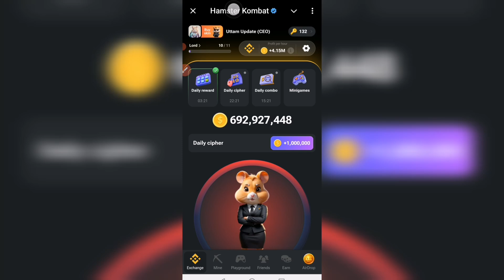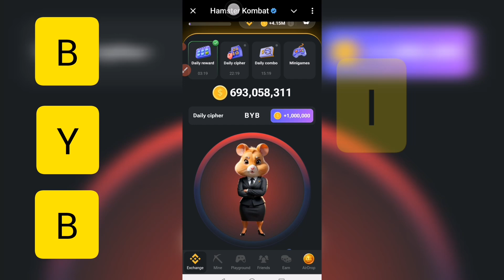20 Sep Hamster Kombat Daily Cypher Today| Daily Cheaper| Delhi Cypher Code|Chiffre Quotidien Hamster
20 September Hamster Combat Daily Cypher Today 20 September | Daily Cheaper 20 September | Delhi Cypher Code 20 September | Chiffre Quotidien Hamster 20 September

hamster kombat chiffre quotidien
chiffre quotidien hamster
chiffre quotidien hamster kombat
hamster combat daily cypher today
daily cheaper
hamster daily cheaper
hamster combat daily cheaper
delhi cypher
delhi cypher code
hamster delhi combo
delhi cheaper
cyber code
combo quotidienne hamster
delhi combo
today cheaper code
today cyber code
cipher code today
hamster daily clipper
today daily cheaper
hamster delhi cheaper
daily cipher hamster kombat today
delhi cyber code
hamster combat daily cypher
combo quotidien hamster kombat
hamster combat delhi cheaper
aaj ka cyber code
daily cyber
hamster code today
hamster daily cheaper code
hamster kombat daily cheaper
daily cyber code
hamster daily cyber
hamster kombat aaj ka code kya hai
delhi cypher code
daily cipher hamster kombat
daily cyber
delhi combo 20 September
hamster daily cyber code
hamster combat daily clipper
hamster kombat daily combo code today
combo quotidienne hamster
hamster kombat daily clipper
hamster daily cyber
today cyber code
daily cyber code
hamster kombat code today
20 September delhi cheaper
daily cipher hamster kombat 20 September code
hamster kombat daily cipher today
hamster kombat daily cipher 20 September code
new cipher code
20 September ka daily cipher code kya hai
what is 20 September daily cipher code in hamster kombat
hamster kombat daly cipher today
20 September daily combo
aaj ka code
hamster kombat daly cipher 20 September

daily cipher
hamster kombat daily cipher 20 September
daily chiper 20 September
20 September daily cipher
chiffre quotidien hamster 20 September
chiffre quotidien hamster kombat 20 September
chiffre quotidien hamster
combo quotidienne hamster 20 September
daily cipher 20
combo quotidien hamster kombat 20 September
daily chipper
daily chipper 20 September
hamster combat daily cipher 20 September
20 September cipher code
daily ciper 20 September
hamster daily cipher
daily cipher 20st September
daily cyber 20 September
hamster daily cipher 20 September
20 September cipher
20 September cyber code
hamster kombat
chiffre quotidien 20
daily cheaper 20 September
daily combo
hamster kombat chiffre quotidien 20 September
today daily cipher hamster kombat
cipher 20 September
daily clipper 20 September